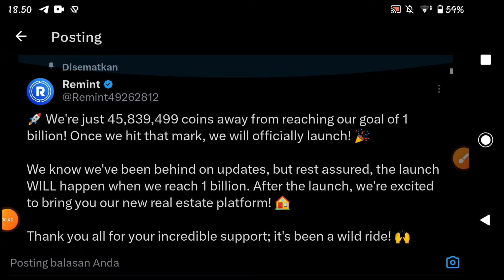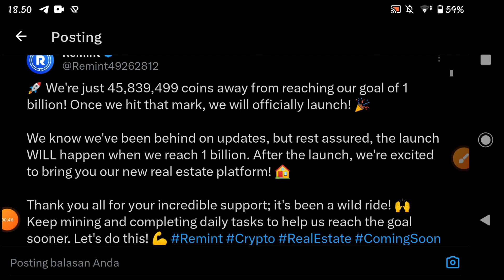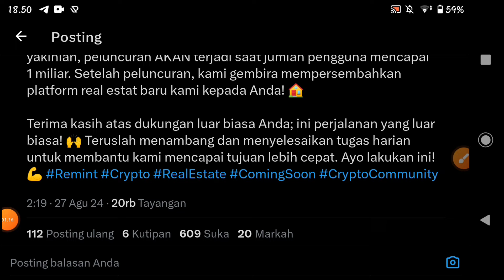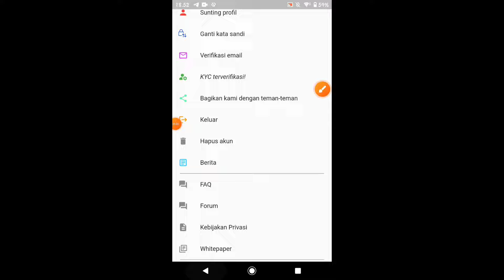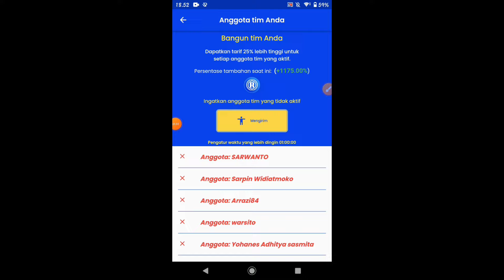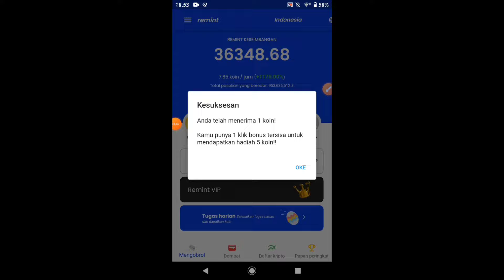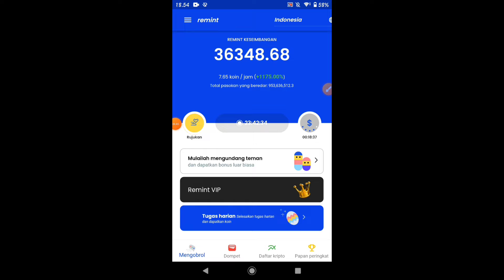Airdrop Remint Update ✅ Persiapan Mainnetnya Cukup Lumayan Berat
LINK DAFTARNYA DI VIDEO
REMINT NETWORK
Masukan Kode (WAJIB) = GE8CAVRX